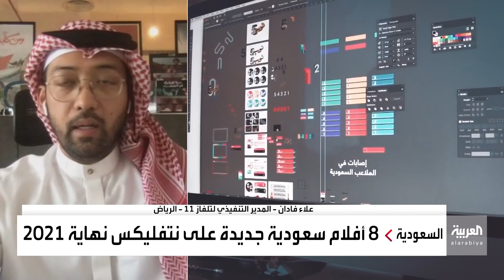نشرة الرابعة | نتفليكس ترفع عدد الأفلام السعودية على منصتها إلى 14 فيلما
في مسعى لزيادة محتواها العربي أعلنت منصة نت فلكس العالمية عن توقيع عقد شراكة مع استديوهات شركة تلفاز 11 السعودية، لإنتاج ثمانية افلام سعودية جديدة عدا الست التي تم بثها منتصف هذا العام والمعروفة بسلسلة ست شبابيك بالصحراء على ان يتم طرح اول هذه الأفلام الجديدة نهاية عام 2021 ..